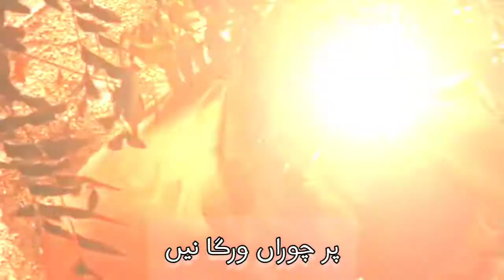New Ringtone 2022|Sad ringtone|Hindi ringtone|mobile phone ringtone|flute ringtones